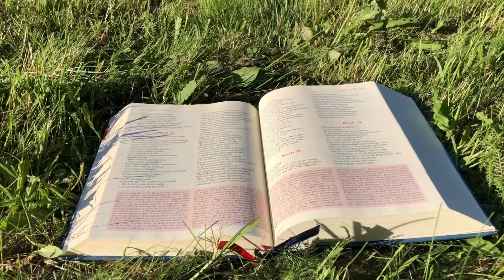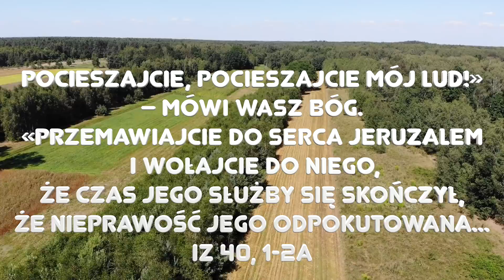Zielone Pastwisko 7.12.2021 "POCIESZ MÓJ LUD" - Mt 18, 12-14; Iz 40, 1-11 o. Piotr Kleszcz OFM Conv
Mt 18, 12-14 "Jezus powiedział do swoich uczniów: «Jak wam się zdaje? Jeśli ktoś posiada sto owiec i zabłąka się jedna z nich, to czy nie zostawi dziewięćdziesięciu dziewięciu na górach i nie pójdzie szukać tej, która się błąka? A jeśli mu się uda ją odnaleźć, zaprawdę, powiadam wam: cieszy się nią bardziej niż dziewięćdziesięciu dziewięciu tymi, które się nie zabłąkały. Tak też nie jest wolą Ojca waszego, który jest w niebie, żeby zginęło nawet jedno z tych małych»."
Iz 40, 1-11 "«Pocieszajcie, pocieszajcie mój lud!» – mówi wasz Bóg. «Przemawiajcie do serca Jeruzalem i wołajcie do niego, że czas jego służby się skończył, że nieprawość jego odpokutowana, bo odebrało z ręki Pana karę w dwójnasób za wszystkie swe grzechy». Głos się rozlega: «Drogę Panu przygotujcie na pustyni, wyrównajcie na pustkowiu gościniec dla naszego Boga! Niech się podniosą wszystkie doliny, a wszystkie góry i pagórki obniżą; równiną niechaj się staną urwiska, a strome zbocza niziną. Wtedy się chwała Pańska objawi, razem ją każdy człowiek zobaczy, bo usta Pańskie to powiedziały». Głos się odzywa: «Wołaj!» – I rzekłem: «Co mam wołać?» – «Wszelkie ciało jest jak trawa, a cały wdzięk jego – jak polnego kwiatu. Trawa usycha, więdnie kwiat, gdy na nie wiatr Pana powieje. Prawdziwie, trawą jest naród. Trawa usycha, więdnie kwiat, lecz słowo Boga naszego trwa na wieki». Wstąp na wysoką górę, zwiastunko dobrej nowiny na Syjonie! Podnieś mocno twój głos, zwiastunko dobrej nowiny w Jeruzalem! Podnieś głos, nie bój się! Powiedz miastom judzkim: «Oto wasz Bóg! Oto Pan Bóg przychodzi z mocą i ramię Jego dzierży władzę. Oto Jego nagroda z Nim idzie i przed Nim Jego zapłata. Podobnie jak pasterz pasie On swą trzodę, gromadzi ją swoim ramieniem, jagnięta nosi na swej piersi, owce karmiące prowadzi łagodnie»."